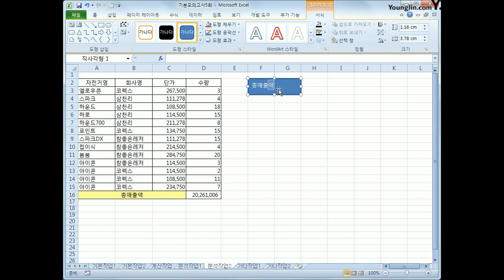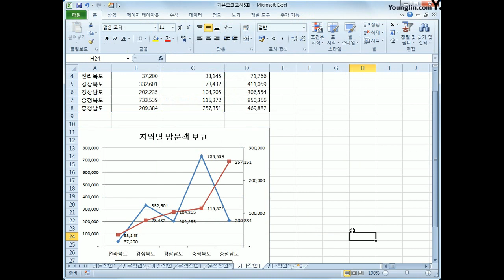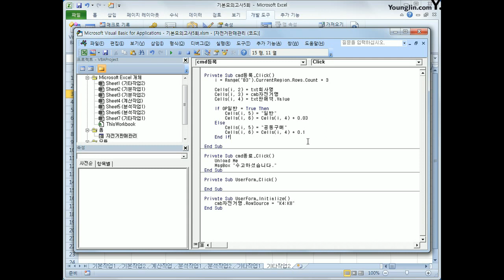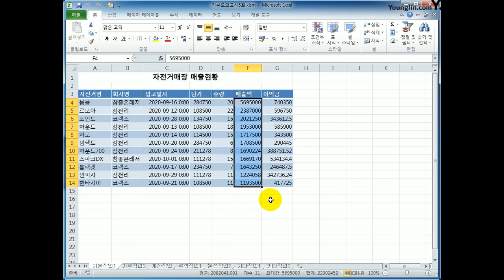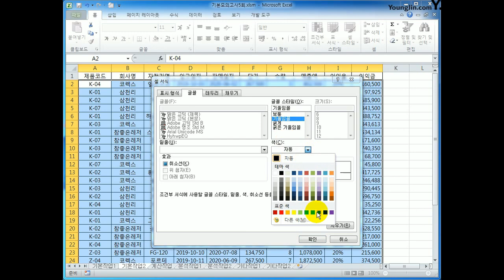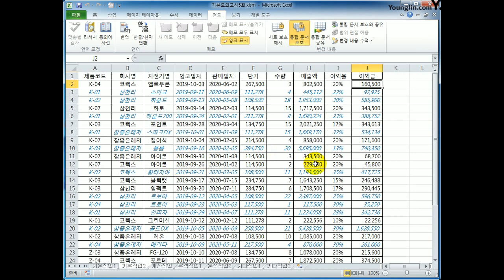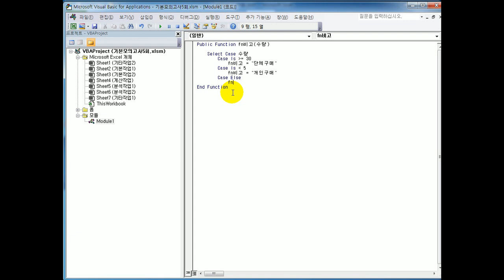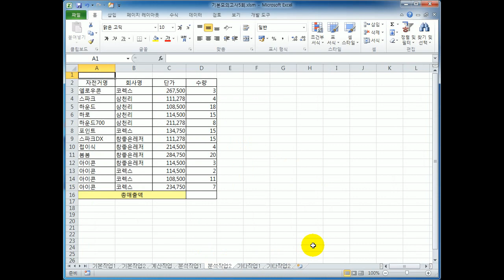[컴활1급실기] 엑셀_기본E